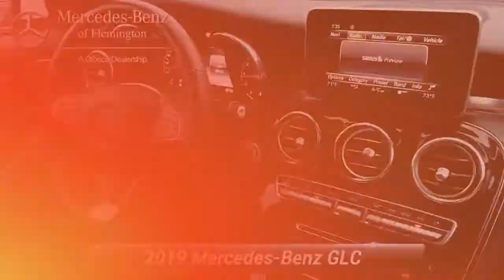Certified 2019 Mercedes-Benz GLC GLC 300 4MATIC, Flemington, NJ 20193392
CERTIFIED PREOWNED! This 2019 Mercedes-Benz GLC-300 comes with the balance of the manufacturers warranty, plus and ADDITIONAL ONE YEAR/UNLIMITED MILE Mercedes warranty! Inspected by our gifted technicians, you can buy with confidence. Heated SeatsNO Deductible, Exchange Privilege for 7 days or 500 miles, whichever comes first , Each Certified vehicle must pass a rigorous inspection of over 165 points, 24-Hour Roadside Assistance includes trip routing, trip interruption coverage and technical help , Trip-Interruption Services , A network of over 300 Mercedes-Benz dealers will support your Certified Mercedes-Benz, Carfax Vehicle History ReportEXCELLENT VALUEWas $41,999.KEY FEATURES INCLUDEFull-Time 4MATIC All-Wheel, Power Liftgate, Heated Driver Seat, Back-Up Camera, iPod/MP3 Input.OPTION PACKAGESflat-bottom multifunction sport steering wheel, front brakes w/perforated discs and Mercedes-Benz lettered brake calipers and brushed aluminum pedals w/rubber studs, AMG Line Floor Mats, AMG Line Bodystyling, AMG Line Interior, AMG Line Exterior, SiriusXM Satellite Radio, KEYLESS-GO, Apple CarPlay, Smartphone Integration, Android Auto, Tires: P235/55R19 Run-Flat. Non-Smoker vehicleWHY BUY FROM USHave you been looking for a luxury auto dealership that won't merely sell you a fine car but also cater to your needs in a personalized environment? That's exactly what you'll get when you shop at Mercedes-Benz of Flemington. We're a boutique luxury dealership, serving drivers near Clinton, Whitehouse Station, Ringoes, Frenchtown, and Stockton, and we're committed to delivering excellence and 100% customer satisfaction to everyone who steps foot on our premium facility.Pricing analysis performed on 6/20/2022. Horsepower calculations based on trim engine configuration. Fuel economy calculations based on original manufacturer data for trim engine configuration. Please confirm the accuracy of the included equipment by calling us prior to purchase.

[RLVID:6507:fe2120d35567a54b:237584daa9ac8227:1]